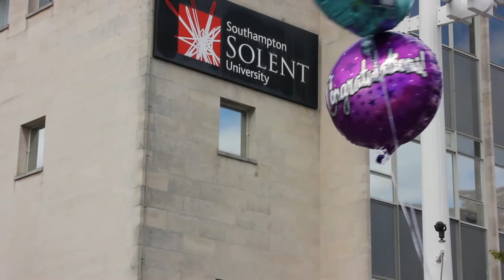Doctor of Arts for Harry Potter film editor Mick Audsley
World renowned film editor, Mick Audsley, was awarded the honorary degree of Doctor of Arts from Southampton Solent on Wednesday 12 July.

With more than 52 feature credits to his name, Mick has collaborated on numerous projects with celebrated directors, including Terry Gilliam (Twelve Monkeys), Neil Jordan (Interview with the Vampire), Mike Newell (Harry Potter and the Goblet of Fire) and Stephen Frears (High Fidelity).